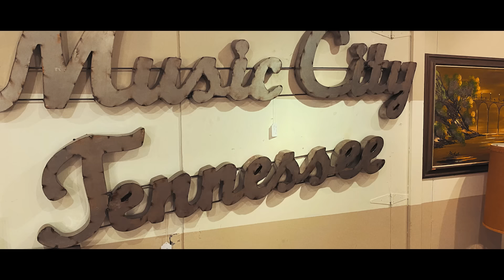John Schneider's "What The Buck?!"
Direct from my "Redneck Rebel" album this is a song that asks a question most people only think but never actually utter.
Well not me!
Before you get after me for part of this song I want you to listen to “Hell Right” and “Get Ready.”
I hope you enjoy it and if you happen to be able to answer the question... please share your wisdom with everyone here!
Onward!
Schneider